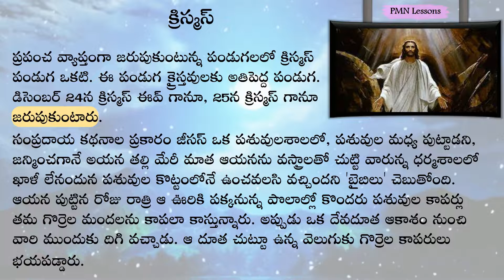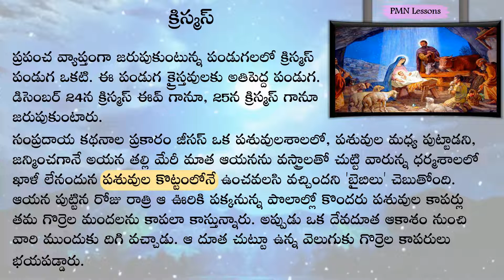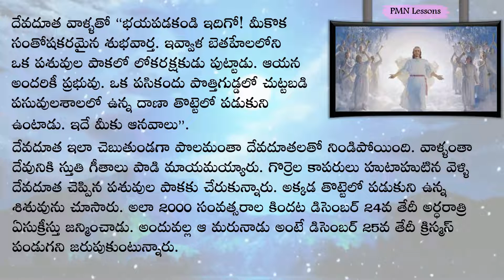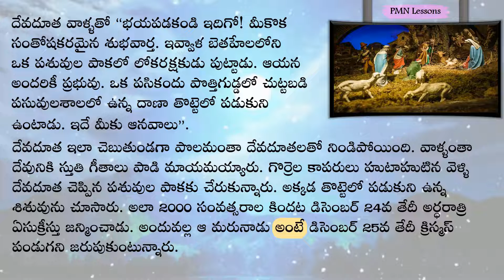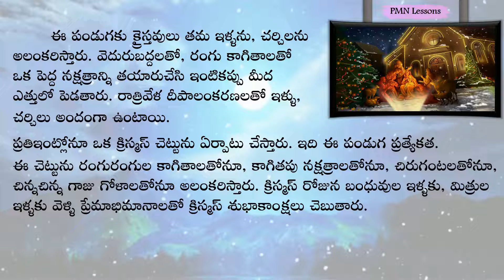Christmas - క్రిస్మస్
Telugu reading practice video, Class - 5, Telugu Tota (Telugu),  Christmas - క్రిస్మస్

క్రిస్మస్

ప్రపంచ వ్యాప్తంగా జరుపుకుంటున్న పండుగలలో క్రిస్మస్ పండుగ ఒకటి. ఈ పండుగ క్రైస్తవులకు అతిపెద్ద పండుగ. డిసెంబర్ 24న క్రిస్మస్ ఈవ్ గానూ, 25న క్రిస్మస్ గానూ జరుపుకుంటారు.
సంప్రదాయ కథనాల ప్రకారం జీసస్ ఒక పశువులశాలలో, పశు వుల మధ్య పుట్టాడని, జన్మించగానే అయన తల్లి మేరీ మాత ఆయనను వస్త్రాలతో చుట్టి వారున్న ధర్మశాలలో ఖాళీ లేనందున పశువుల కొట్టంలోనే ఉంచవలసి వచ్చిందని 'బైబిలు' చెబుతోంది. ఆయన పుట్టిన రోజు రాత్రి ఆ ఊరికి పక్కనున్న పొలాల్లో కొందరు పశువుల కాపర్లు తమ గొర్రెల మందలను కాపలా కాస్తున్నారు. అప్పుడు ఒక దేవదూత ఆకాశం నుంచి వారి ముందుకు దిగి వచ్చాడు. ఆ దూత చుట్టూ ఉన్న వెలుగుకు గొర్రెల కాపరులు భయపడ్డారు. దేవదూత వాళ్ళతో “భయపడకండి ఇదిగో! మీకొక సంతోషకరమైన శుభవార్త. ఇవ్వాళ బెతహేలలోని ఒక పశువుల పాకలో లోకరక్షకుడు పుట్టాడు. ఆయన అందరికీ ప్రభువు. ఒక పసికందు పొత్తిగుడ్డలో చుట్టబడి తనువులశాలలో ఉన్న దాణా తొట్టెలో పడుకుని ఉం టాడు. ఇదే మీకు ఆనవాలు”. దేవదూత ఇలా చెబుతుండగా పొలమంతా దేవదూతలతో నిండిపోయింది. వాళ్ళంతా దేవునికి స్తుతి గీతాలు పాడి మాయమయ్యారు. గొర్రెల కాపరులు హుటాహుటిన వెళ్ళి దేవదూత చెప్పిన పశువుల పాకకు చేరుకున్నారు. అక్కడ తొట్టెలో పడుకుని ఉన్న శిశువును చూసారు. అలా 2000 సంవత్సరాల కిందట డిసెంబర్ 21వ తేదీ అర్ధరాత్రి ఏసుక్రీస్తు జన్మించాడు. అందువల్ల ఆ మరునాడు
అంటే డిసెంబర్ 25వ తేదీ క్రిస్మస్ పండుగని జరుపుకుంటున్నారు.
ఈ పండుగకు క్రైస్తవులు తమ ఇళ్ళను, చర్చిలను అలంకరిస్తారు. వెదురుబద్దలతో, రంగు కాగితాలతో ఒక పెద్ద నక్షత్రాన్ని తయారుచేసి ఇంటికప్పు మీద ఎత్తులో పెడతారు. రాత్రివేళ దీపాలంకరణలతో ఇళ్ళు, చర్చిలు అందంగా ఉంటాయి. ప్రతిఇంట్లోనూ ఒక క్రిస్మస్
చెట్టును ఏర్పాటు చేస్తారు. ఇది ఈ పండుగ ప్రత్యేకత. ఈ చెట్టును రంగురంగుల కాగితాలతోనూ, కాగితపు నక్షత్రాలతోనూ, చిరుగంటలతోనూ, చిన్నచిన్న గాజు గోళాలతోనూ అలంకరిస్తారు. క్రిస్మస్ రోజున బంధువుల ఇళ్ళకు, మిత్రుల ఇళ్ళకు వెళ్ళి ప్రేమాభిమానాలతో క్రిస్మస్ శుభాకాంక్షలు చెబుతారు.